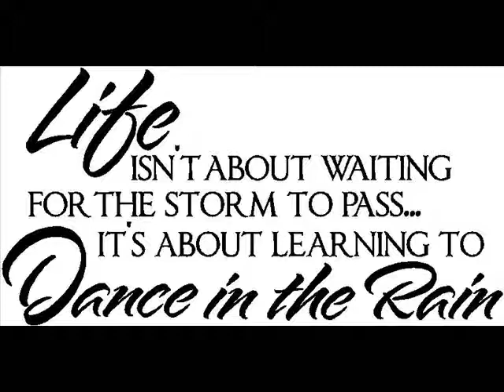For Frances Reid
Re-uploaded in honor of her Birthday...much LOVE to her & her family.